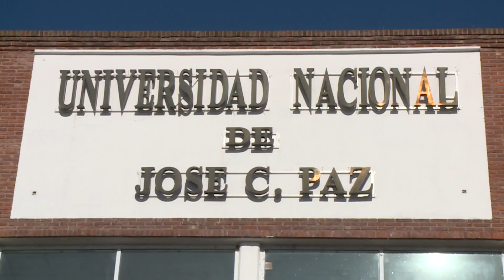El presidente, junto a Gabriel Katopodis, recorrió obras de la autopista Presidente Perón y la UNPAZ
El presidente Alberto Fernández recorrió, junto al ministro Gabriel Katopodis, el avance de las obras en ejecución de la nueva autopista Presidente Perón y de la Universidad Nacional de José C. Paz.